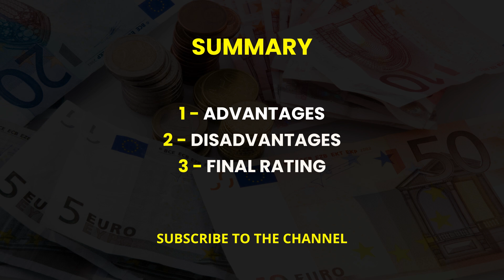DESTRA NETWORK COIN ($DSYNC) : FULL REVIEW (Token, Staking, News, Crypto, Price prediction)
WARNING:
Please note that the information shared in this video may change at any time, and it is possible that it contains errors or inaccuracies. To get the most accurate and up-to-date information, I recommend consulting the bank’s website or contacting their customer service directly. My opinion is based on the data available at the time this video was made and should not be considered a definitive source. Always verify with official sources before making any decisions.

In this video, we review Destra Network Coin (DSYNC), a platform pioneering true decentralized computing solutions for the emerging AI economy. By integrating decentralized cloud services with a robust GPU network, Destra Network optimizes AI computations, offering efficient and scalable infrastructure for AI applications. The platform provides a comprehensive suite of decentralized cloud services, including storage solutions that ensure data permanence and distribution, utilizing technologies like the InterPlanetary File System (IPFS) and decentralized DNS. Despite its innovative approach, Destra Network's relative novelty, dependence on user adoption, and market volatility are factors to consider. Watch the full review to learn more about the advantages and disadvantages of Destra Network Coin and our final rating.